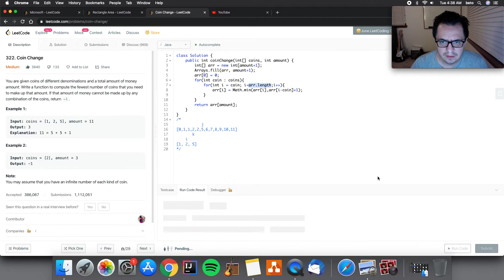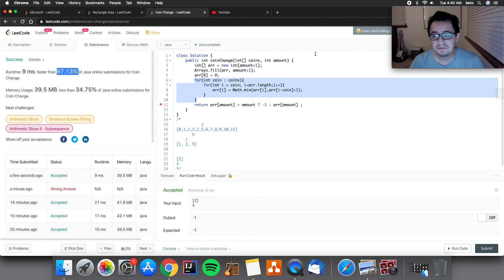322. Coin Change